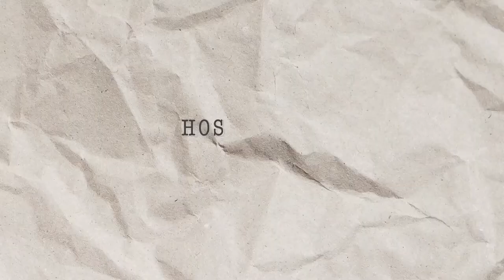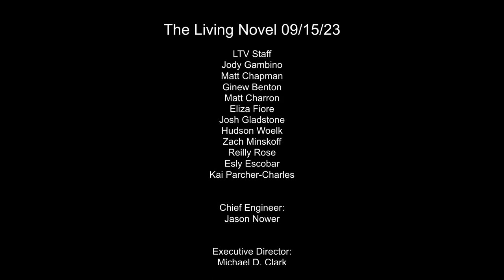The Living Novel - Hosted by Gregg P Sullivan - 9/15/23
The Living Novel

TOPIC:  The State of Our Evolution and Renaming of Our Species.

PRODUCED BY: Gregg P. Sullivan
HOSTED BY: Gregg P. Sullivan

Filmed at LTV Studios in Wainscott, NY 11975 on 9/15/23